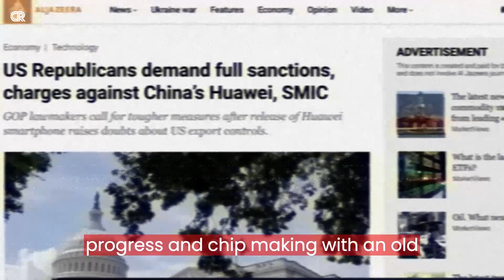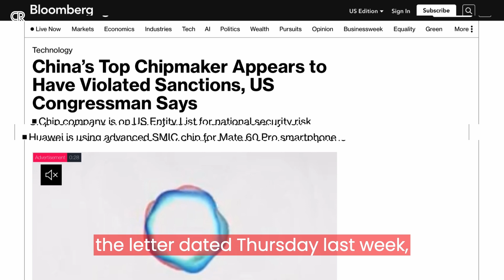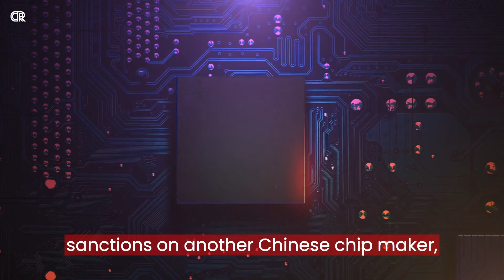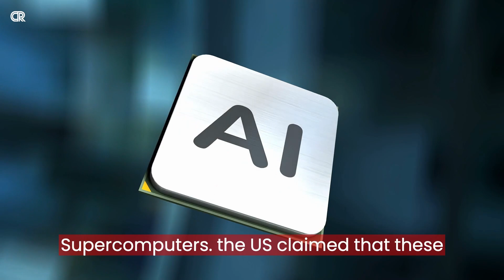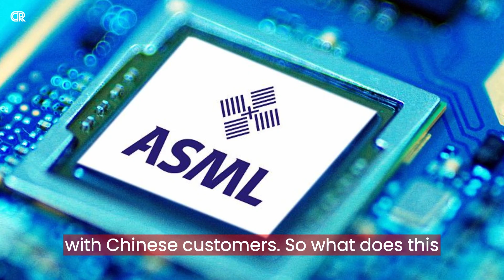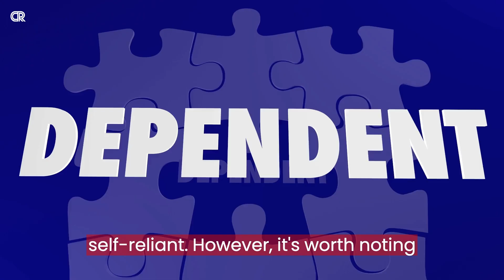China’s Chip Maker: New Sanction Comes Too Late to Halt Progress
The US lawmakers are now on their way to impose new sanctions on China’s tech companies, with a particular focus on China’s chip maker. It seems like the USA is responding to China’s progress in chip making with an old-school approach. The new proposal of sanctions certainly comes after Huawei and SMIC made a breakthrough in their release of the new Huawei Phone. Everyone was surprised by the new Huawei Phone, and their surprise was accompanied by a question mark? And now, the US is preparing to impose these new sanctions. However, it seems like it might be too late to stop China’s chip making.